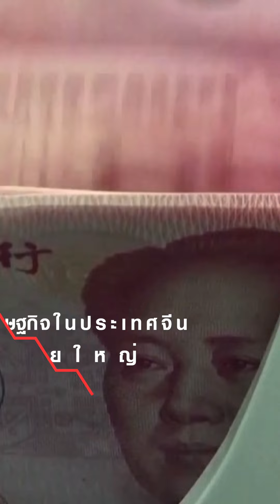"เอเวอร์แกรนด์" ยื่นล้มละลาย ยื้อต่อไม่ไหว หลังแบกหนี้มหาศาล I TNN ชั่วโมงทำเงิน I 18-08-66#shorts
"เอเวอร์แกรนด์" ยื่นล้มละลาย ยื้อต่อไม่ไหว หลังต้องแบกหนี้มหาศาล I TNN ชั่วโมงทำเงิน  I 18-08-66